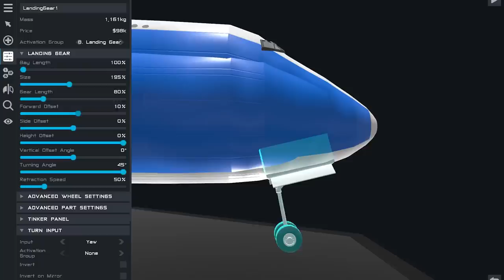Procedural Landing Gear - Juno: New Origins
SimpleRockets 2 and SimplePlanes are currently on sale for the Steam Space Exploration Sale:

New in version 0.7.3 we've added procedural landing gear. Create an endless number of landing gear configurations.

Crafts in order of appearance:

Space Shuttle by WeeBabySeamus